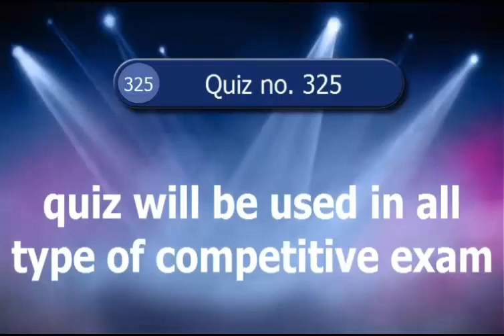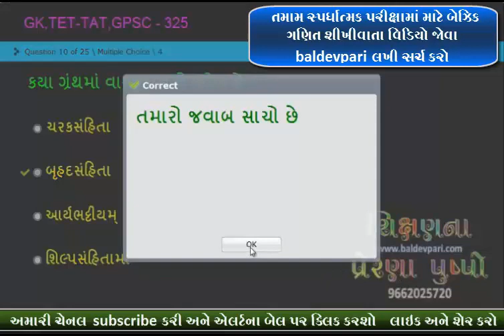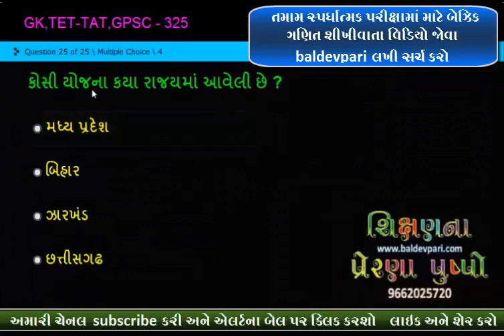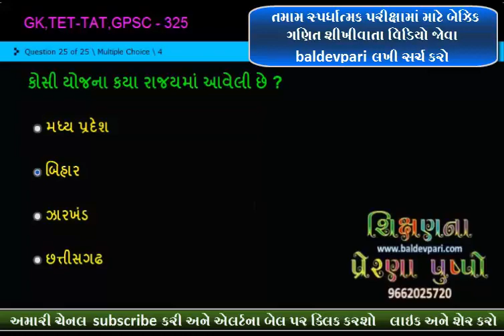TET-TAT-TALATI EXAM USEFUL VIDEO-325 (રેલ્વે- તલાટી-બેંકિંગ તમામ પરીક્ષા માટે )